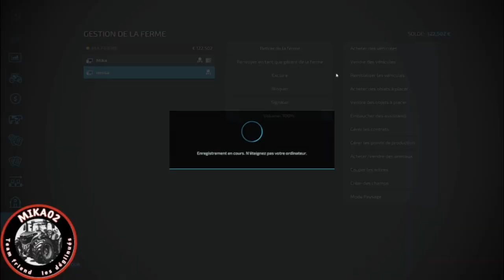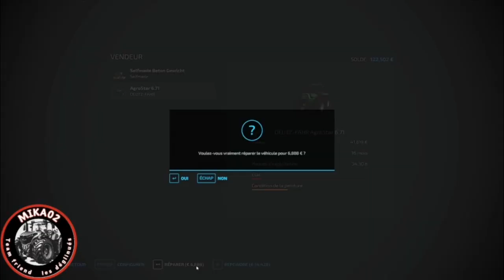Un déglingué en solo ep15 : on a du taff avec Vaness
Bonjour a tous sur ma chaine vous retrouverez principalement du Farming simulator22 et du ets2.

Merci de respecter les autres de faire preuve de politesse dans la joie et la bonne humeur.

Chaines des copains et copines de la team